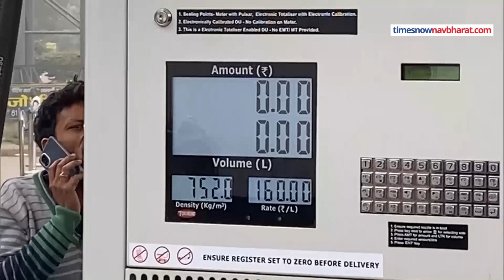Truck Driver Protest : ड्राइवरों ने फिर क्यों खोला Strike का मोर्चा ? | Hindi News | Breaking News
हिट एंड रन कानून के खिलाफ एक बार फिर से ड्राइवर सड़कों पर आ गए हैं। नए साल के साथ इस कानून के खिलाफ विरोध की शुरूआत हुई थी। बता दें कि छत्तीसगढ़ में ड्राइवर महासंगठन के आह्वान पर 65 हजार से अधिक बस और ट्रक के ड्राइवर आज से अनिश्चितकालीन हड़ताल पर चले गए हैं। ड्राइवरों के इस आंदोलन को छत्तीसगढ़ हाइवा परिवहन संघ ने भी समर्थन दिया है। ड्राइवर महासंगठन ने ये ऐलान किया है कि जब तक कानून को वापस नहीं लिया जाएगा ये आंदोलन जारी रहेगा। इस आंदोलन का असर छत्तीसगढ़ के कई जिलों में देखने को मिला है।